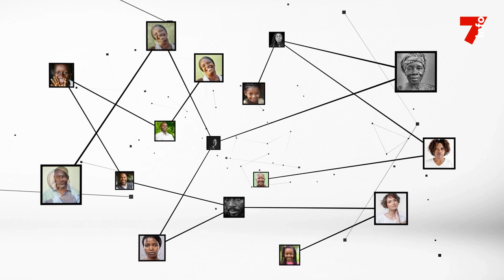Armand Gohourou (FIF) : "Pour le moment, les maillots ne peuvent être vendus individuellement"